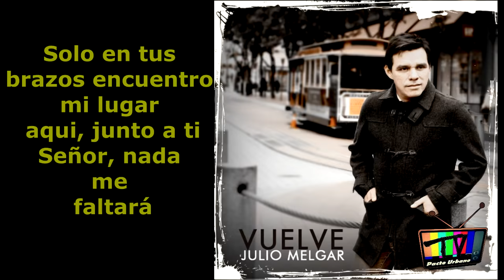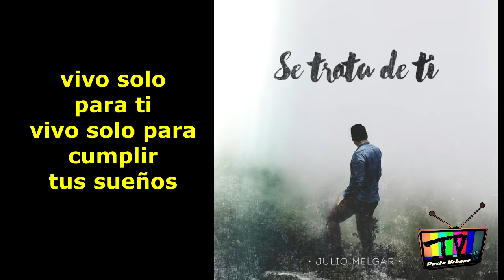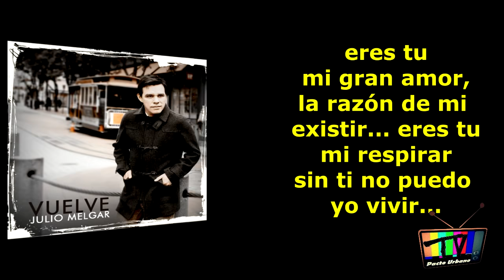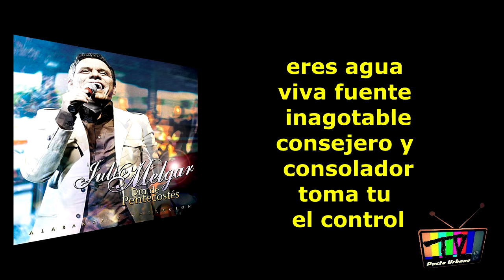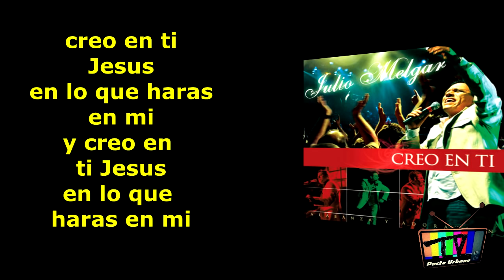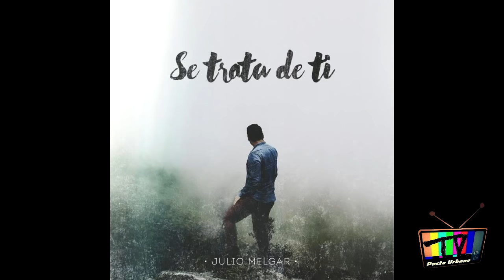Las 7 mejores canciones de JULIO MELGAR!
Les compartimos este top 7 de las mejores canciones del musico guatemalteco Julio Melgar, pueden buscar sus temas en todas las plataformas digitales para escucharlas y llenarse de pura bendición de Dios, esperemos que Compartan este vídeo para bendecir mas vidas!